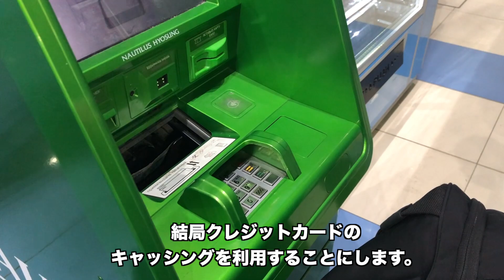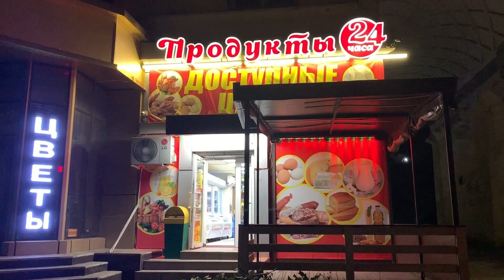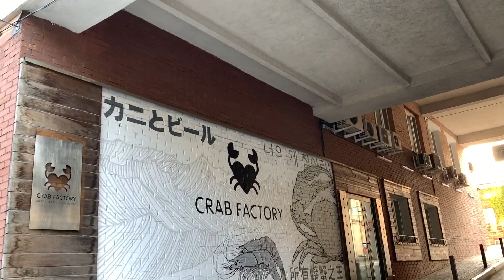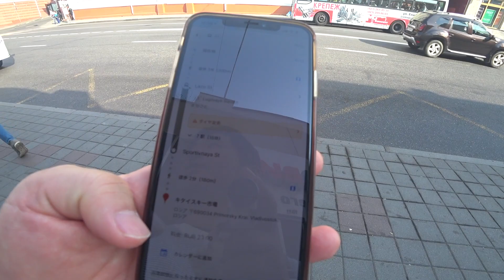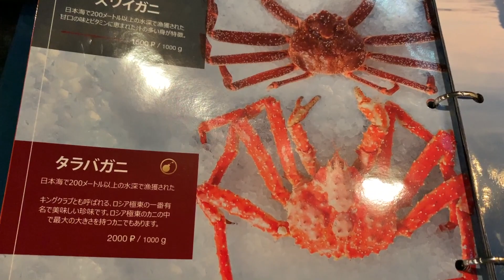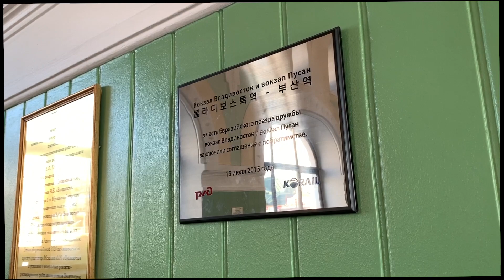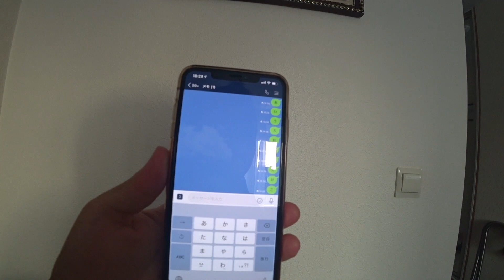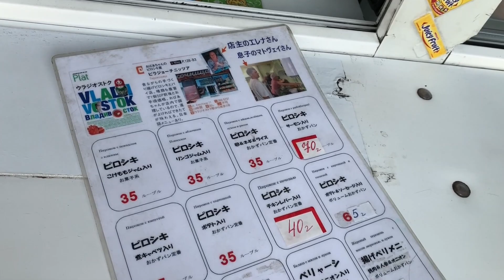ロシア・ウラジオストク2泊3日滞在記!!ANAやJALが2020年3月に就航させる都市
ロシア・ウラジオストクは2020年に成田空港からANAやJALが就航する都市です。共に2020年3月2日より就航が予定されています。

本来、ロシアは日本人だとビザが必要ですが、ウラジオストクはオンラインで電子ビザが無料で取得できます。

なのでおそらく2020年はウラジオストクブームが日本に来ると思います。なので実際にANAやJALが就航する前にウラジオストクにやってきました。

これから旅行を検討される方の参考になれば幸いです！

滞在日：2019年9月28日〜30日

私は飛行機のレビュー、お得情報などを中心に情報発信しています。